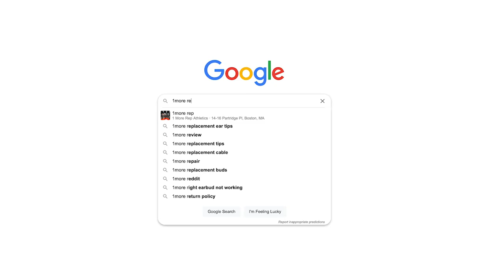Raffy vs Shomari - Boston's Hybrid League Competition (2022)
2022 Hybrid League Competition by 1MoreRep Athletics

Featuring: Raffy vs Shomari

Executive Producer Jose the Animal
filmed by dante luna, Yuder Mezerene, Jelayna Marrero & Erica Spitz

1More Rep Athletics:
14-16 Partridge Pl,  Boston, MA 02119